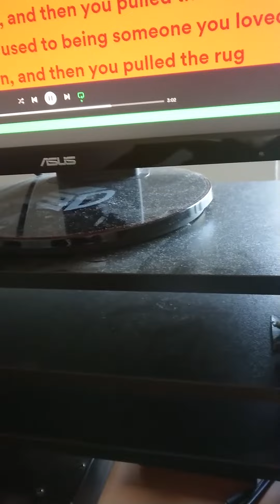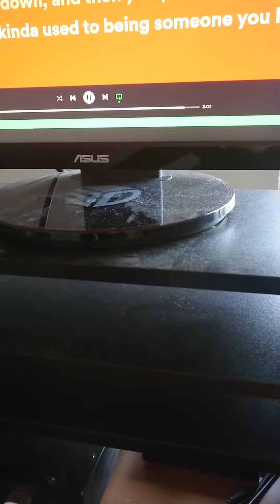Lewis Capaldi - Someone You Loved Sing-Along